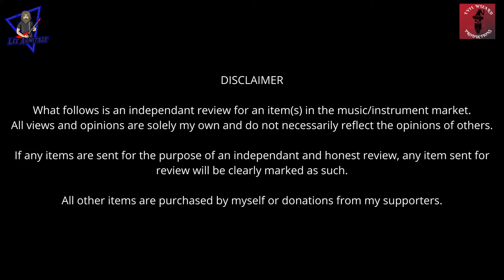Belcat BDR 614 Blood Drive Pedal Reviewwwwww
Alright folks today the evil wizard is checking out the Belcat Blood Drive

** Belcat Blood Drive **
00:00 Intro
00:25 Specs
02:40 Sound Examples
09:13 My thoughts
10:11 Self Promotion